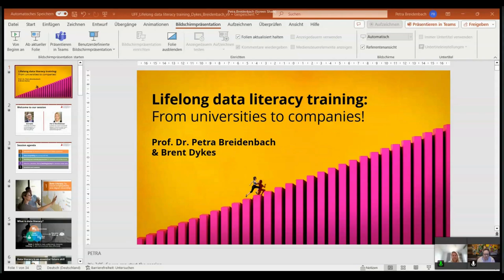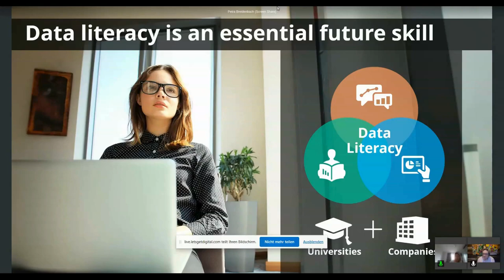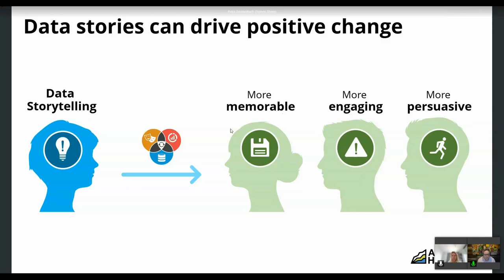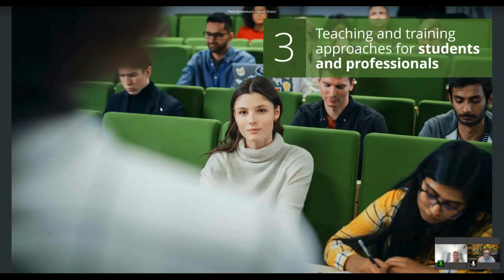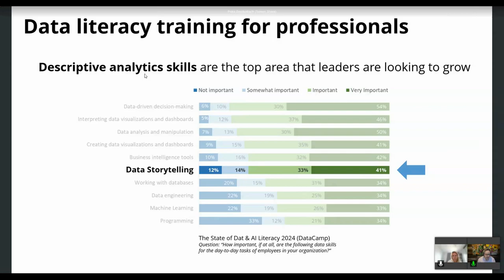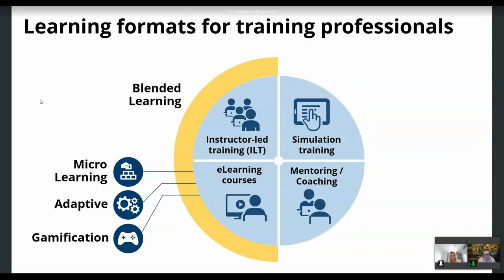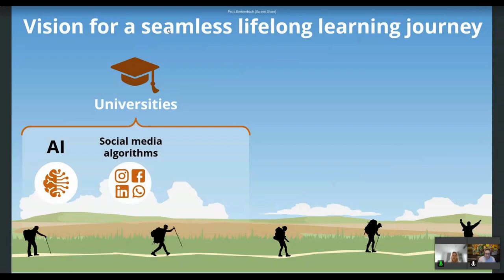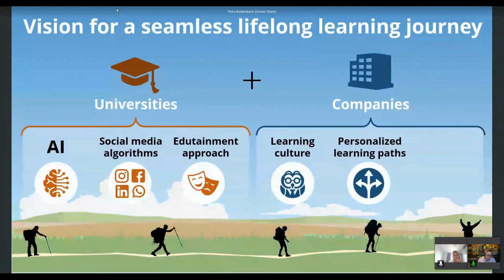Lifelong data literacy training: From universities to companies! - Breidenbach & Dykes - U:FF 2024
Lifelong data literacy training: From universities to companies! An input by Petra Breidenbach and Brent Dykes at University:Future Festival 2024.

Across industries/ professions, digital and data literacy are becoming essential future skills. Technological and data analytics know-how are proving to be the basis for future employability and digital citizenship. Universities have the unique responsibility and opportunity to build these skills in tomorrow’s workforce. Data storytelling is a critical skill set that will enable students and professionals to communicate insights to others. It builds on our human ability to tell stories by combining data, narrative, and visuals into compelling data stories that are engaging, memorable, and persuasive.
This session will examine the latest advancements in data storytelling and explore the benefits it offers to individuals and organizations. To demonstrate how we can advance this super skill of tomorrow, the session will show how (A) it could be taught to students across subjects and faculties with a blended e-learning approach, using on- and offsite lectures, breakout workshops, tutoring sessions, learning videos, projects and expert talks, as well as how (B) professionals can be trained by on- and offline coachings, boot camps, labs, webinars, whitepapers/ articles/ books or infotaining microlearnings for autodidactic use. A key takeaway of this session will be how both approaches can be blended and interconnected for a “seamless” life-long data literacy learning journey by using, for example
(1) social tools and their algorithms or
to design individual learning plans on people’s career paths.

Petra Breidenbach is a Professor for Empirical/ Market Research, Statistics & Digitalization at the University of Applied Management in Munich/Germany since 2017. She studied Geography at the Technische University in Munich & University of in Westminster London. Petra received her Phd from the Julius-Maximilians-University in Würzburg for “E-commerce at multi-channel companies” in 2006. For more than 19 years she worked in various eCommerce, Marketing & Market Research positions at the OTTO GROUP & KANTAR covering industries such as fashion/ energy/ automotive/ travel/ tourism & more. Petra’s expertise covers data science/ literacy, eLearning, digitalization, ecommerce, CX & journey management as well as the full market researcher portfolio of quantitative, qualitative & mixed methods.

Brent Dykes is the Founder and Chief Data Storyteller at AnalyticsHero, LLC. He is also the author of Effective Data Storytelling: How to Drive Change with Data, Narrative, and Visuals. Brent has nearly two decades of enterprise analytics experience at Omniture, Adobe, Domo, and Blast Analytics. His passion for data storytelling comes from consulting with many industry leaders, including IKEA, Nike, Microsoft, Sony, and Comcast. Brent is also a LinkedIn Top Voice influencer and a regular Forbes contributor with over 50 articles focused on driving value from data. He is a popular speaker at Strata, Web Summit, Shop.org, Adtech, Pubcon, RISE, Crunch, and Adobe Summit conferences.